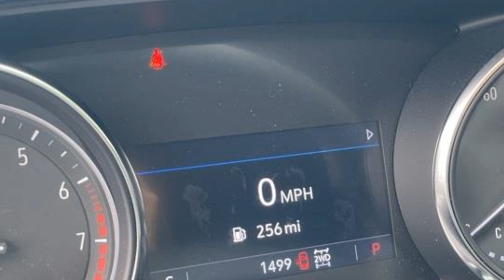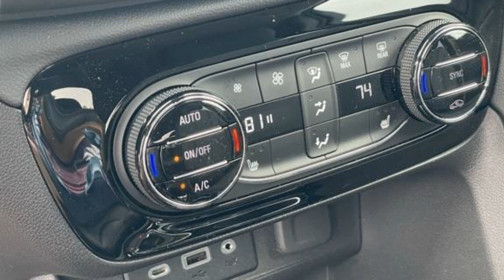2023 Buick Encore GX Select Poughkeepsie, Arlington, Red Oaks Mill, Spackenkill, Crown Heights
2023 Buick Encore GX Select KL4MMESL4PB077621 Video

This 2023 Buick Encore GX Select is full of phenomenal features such as: